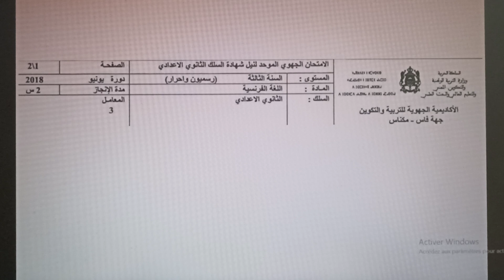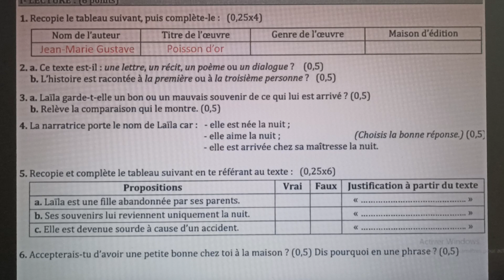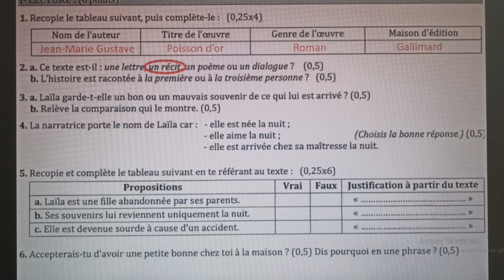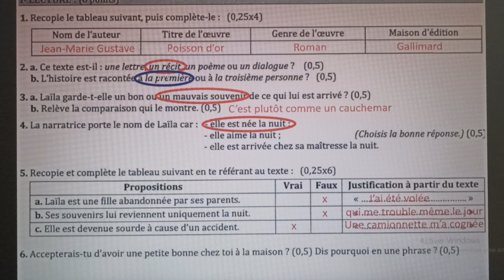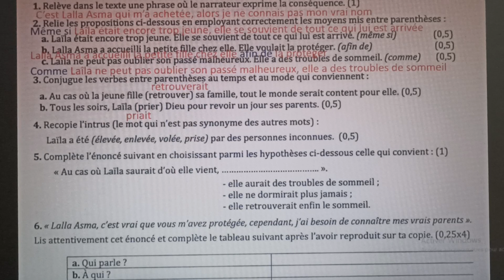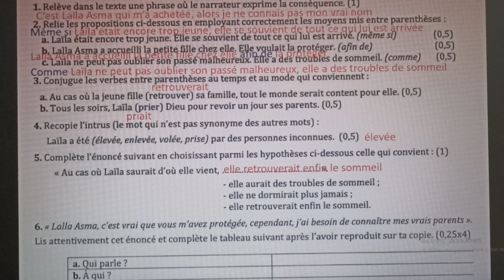Correction de l'examen régional de français 3AC Fès-Meknès 2018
français correction examen rFès Meknès#troisième année collège#Tarek benali fr

La correction d'un devoir est un moment privilégié pour amener les élèves à réfléchir sur leurs propres erreurs, pour leur fournir quelques outils d'analyse et pour pallier un certain nombre de défaillances aussi bien linguistiques que méthodologiques et docimologiques. la présente réflexion en rend compte et définit les principes fondamentaux, didactiques et pédagogiques, susceptibles d'optimiser la séance de compte rendu de devoir. Il est essentiel de rappeler à ce niveau que la correction, dans tous ses états, ne saurait faire l'économie d'une analyse et d'un traitement des erreurs, utiles à la recherche appropriée des solutions.